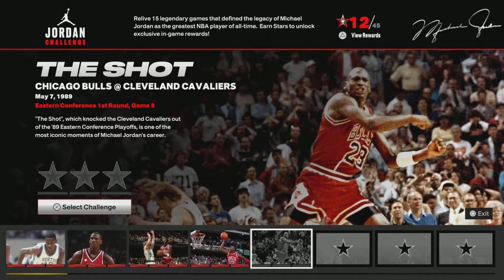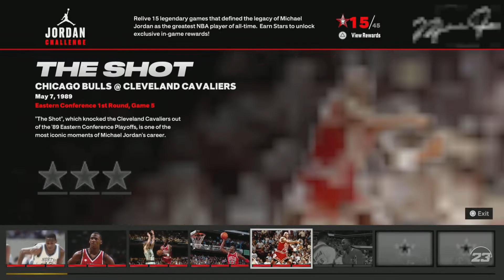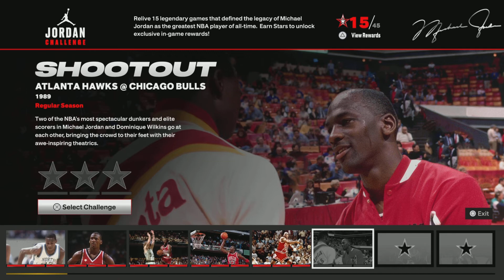The Shot That Put MJ On The Map!. NBA 2K23 Jordan Challenge Next Gen ep 5